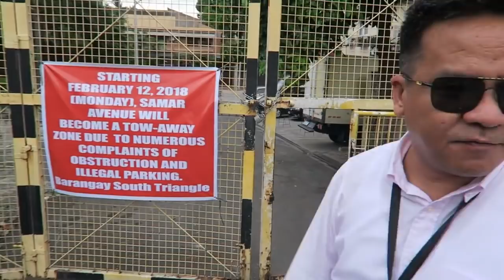MMDA Clearing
Follow the MMDA while they clear the roads and sidewalks of obstructions whic... - Join Gadget Addict Traffic Addict (GATA).